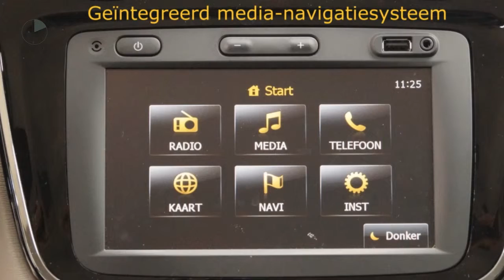Dacia Lodgy TCE 115pk Prestige (NAV./Airco/Cruise/PDC/16''LMV)